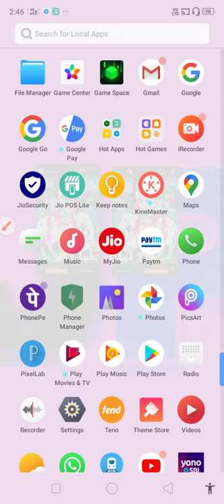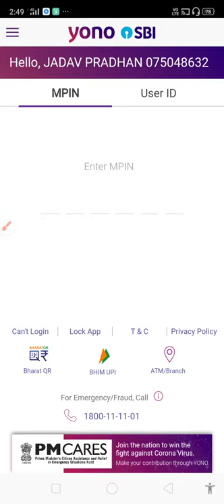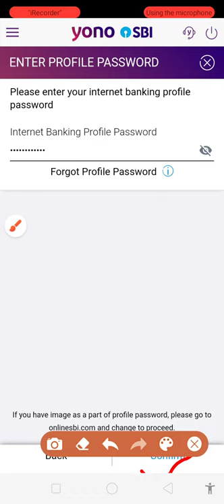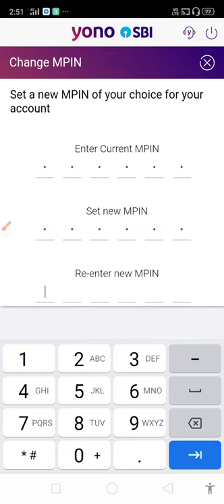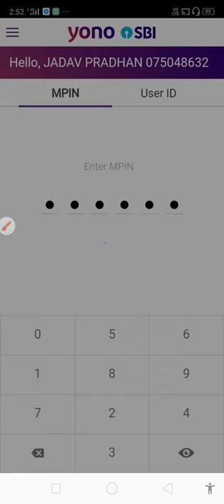कैसा yono sbi में mpin चेंज करे? दोस्तों चलो सीखेंगे और जानेंगे।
कैसा yono sbi में mpin चेंज करे? दोस्तों चलो सीखेंगे और जानेंगे। How do you  change mpins in everyone? Friends, let's learn and know.